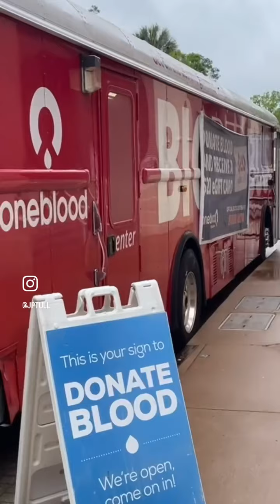2024 June Florida Gators OneBlood Thank you video